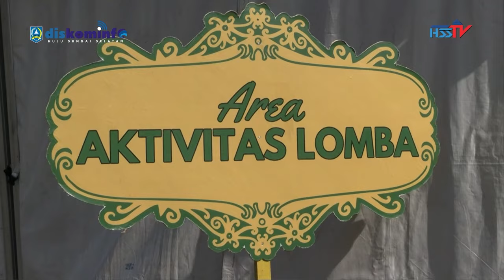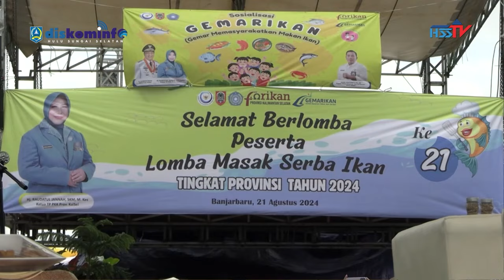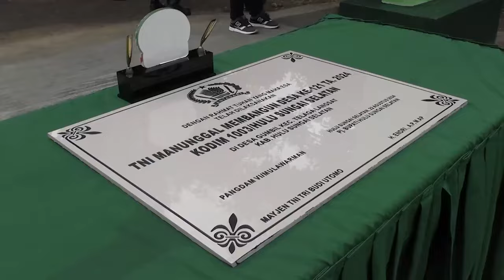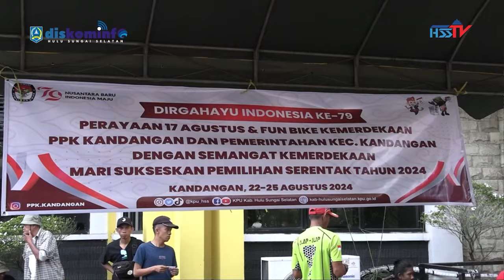BERITA SEPEKAN III BULAN AGUSTUS 2024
Kilas Balik Kegiatan Pemerintah Kabupaten Hulu Sungsi Selatan Selama Sepekan (19 - 25 Agustus) 2024